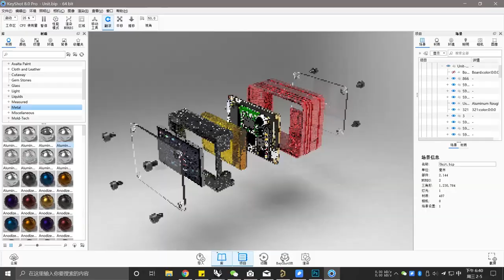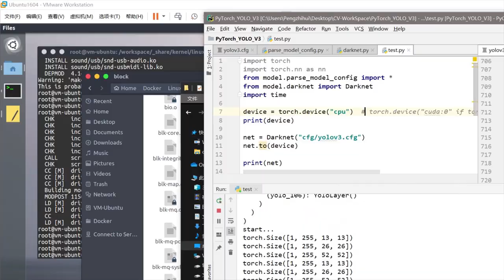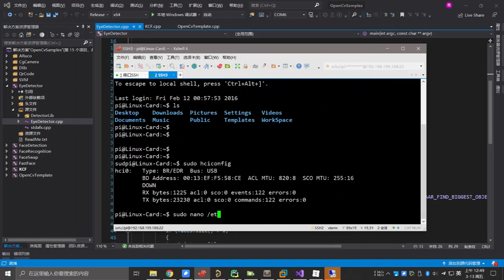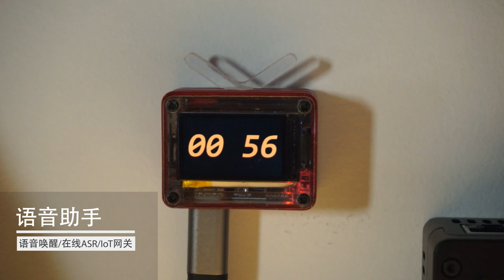How to make an extremely TINY LINUX COMPUTER！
This is one of my open-source project，for more details please visit my GitHub repository：